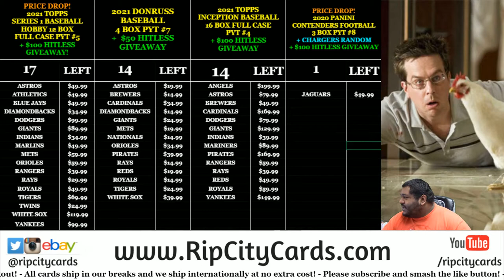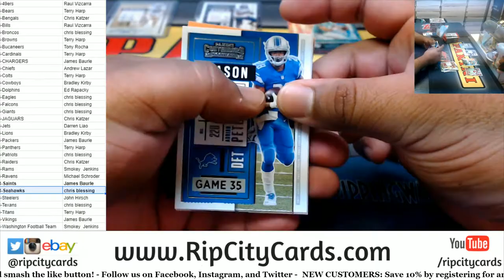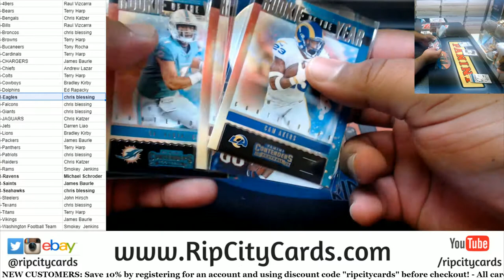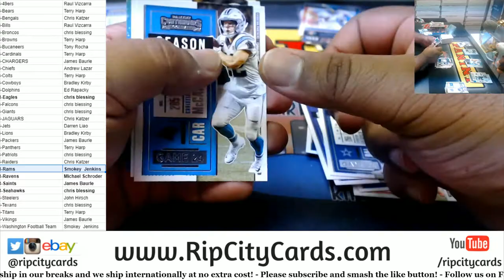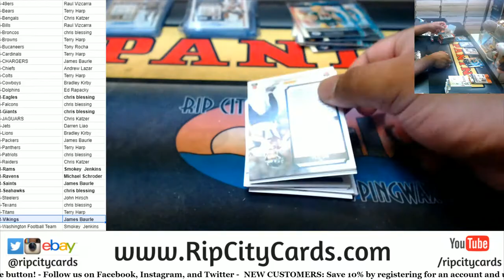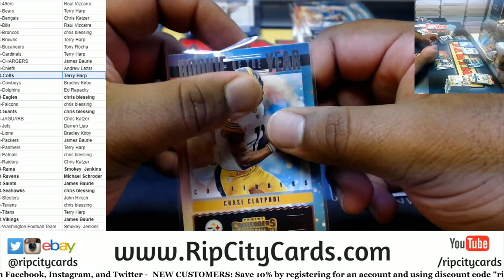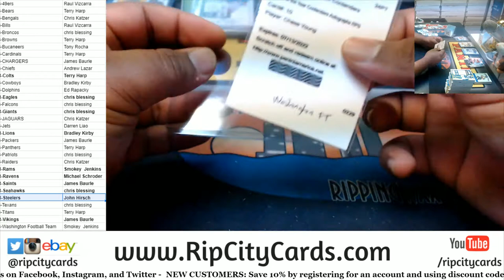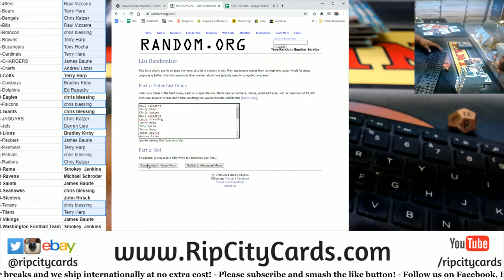2020 Panini Contenders Football 3 Box PYT #8